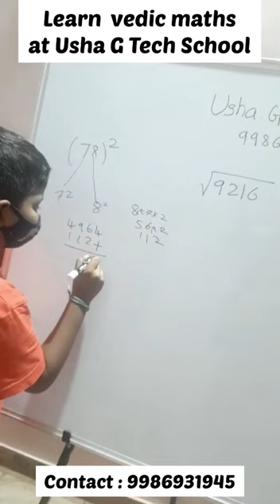students performance for vedic maths at ushag techschool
Video from Usha.G